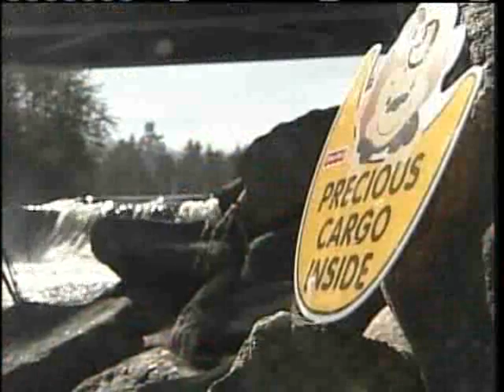Women Help Save Children From Sinking Car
Two women helped rescue three people, including two children, from a car that ended up in a river in Limerick Thursday evening. News 8's Keith Baldi reports.